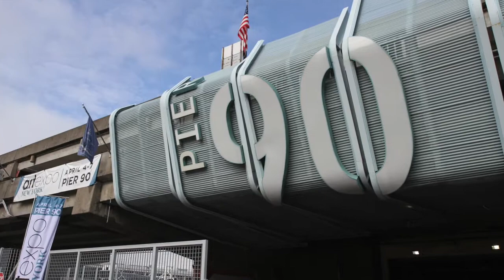Artblend ArtExpo NYC 2019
Pier 90 April 4-7, 2019 Artblend Booth 224